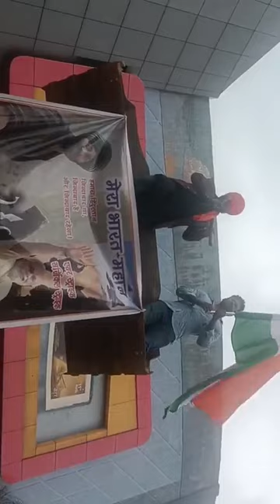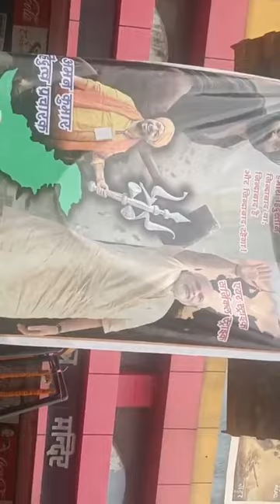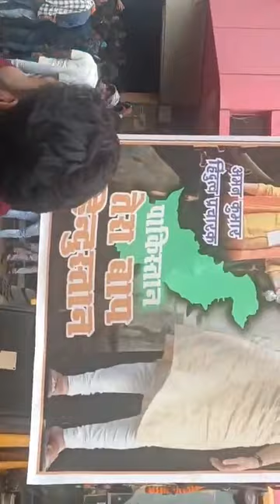gadar full movie 2 sunny deol gadar 2 trailer gadar 2 songgadar 2 review gadar 2 trailer review Modi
गदर 2 की रिलीज के बाद अमन हिंदुत्व प्रचारक का फिर एक और नया अंदाज,

फिर दिखे बुलडोजर पर चढ़कर बड़ा हथोड़ा के साथ,
ऊंचाई में खड़े होकर जनता के मन को लुभाया।After the release of Gadar 2, another new style of Aman Hindutva campaigner,

 Then appeared with a big hammer mounted on a bulldozer,
 Standing tall, captivated the hearts of the people.Gadar 2

X

Q

Q

لا

Q

Q

Q

Q

gadar 2 picture

Q

Q

sunny deol

X

71

sunny deol

K 71

sunny deol interview

71

sunny deol si body slowed reverb

K 71

sunny deol son marriage

K

sunny deol wagah border pakistan

सनी देओल की फिल्म

Johar hazaribagh HB live deinik khabar hazaribagh News Wala Johar jharkhand public platform hazaribagh updates News Wala News 18 tv9 bharatwarsh N4NEWS Bharat Zee news Hindi Aaj Tak republic Ravi Pandey Markham College of Commerce Hazaribag Annada college of hazaribagh KB women's college of hazaribagh Gyan joti college of hazaribagh Bharat Johar jharkhand india today news today news live today episode inter science college of Hazaribagh HMCH sheikh bhikhari medical college Dental college of hazaribagh VBU vinoba bhave university hazaribagh Jai shree ram Jai bajrangbali Shankar bhagwan bhole baba Mahadev Mahakal St Columbus college hazaribagh